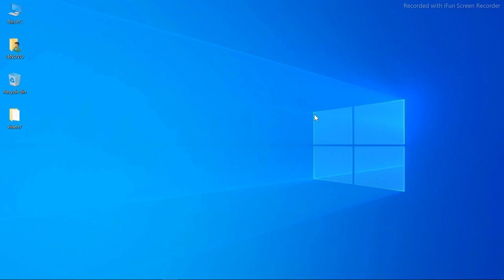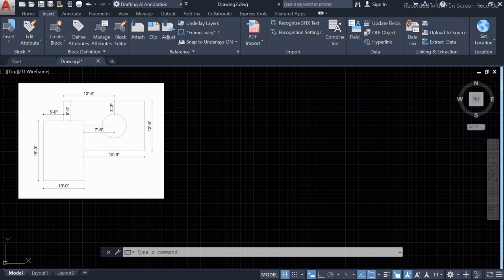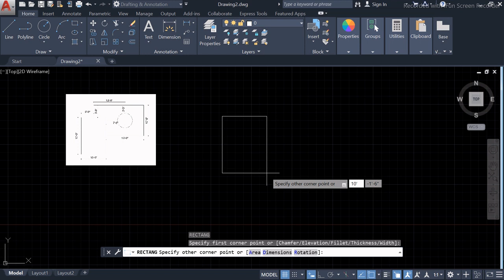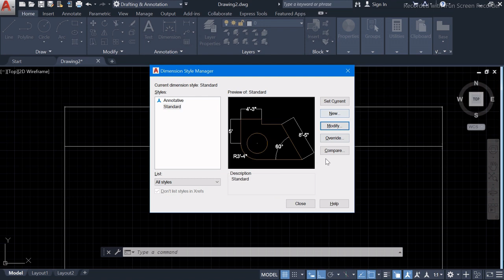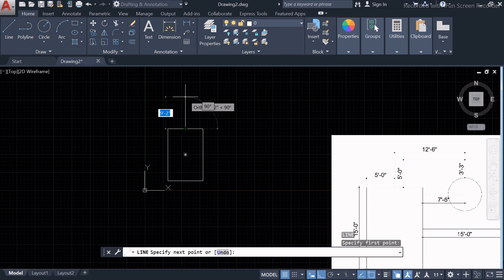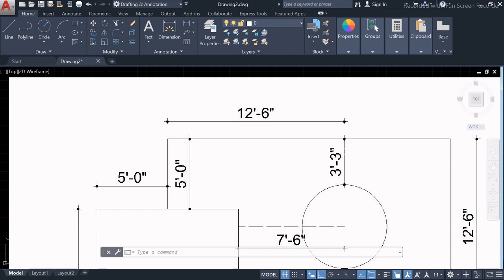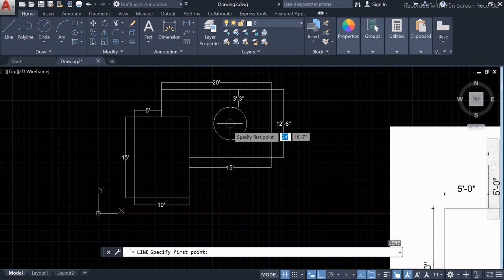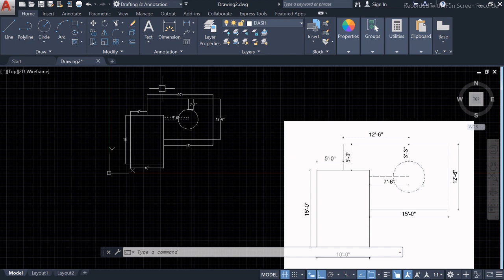How to Set Unit and Edit Dimension in AutoCAD?? Making Simple drawing in AutoCAD. In Nepali.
AutoCAD Basics for beginners.Tutorials in Nepali from Beginning to Advanced , Autocad initial settings and basic tool.
Beginners can learn Autocad. In this video will explain how to set unit and edit dimension in AutoCAD In Nepali.
Do Like!!